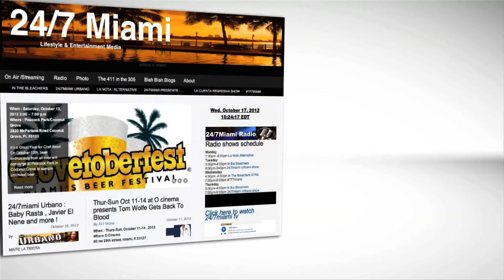Miami Short Film Festival 24/7miami interview of Agatino Zurria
- Maite "La Tigera" went to the Miami Short Film Festival kick off party on Nov 24, 2012 .

24/7 Miami is dedicated to showcasing what moves the magic city, from star studded events to local hot spots. Watch or listen to all of our original programming